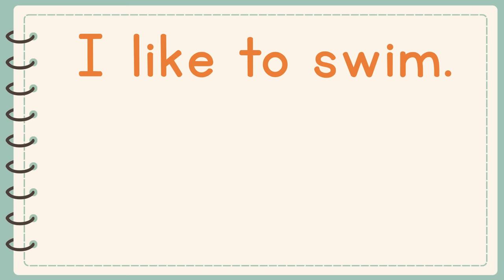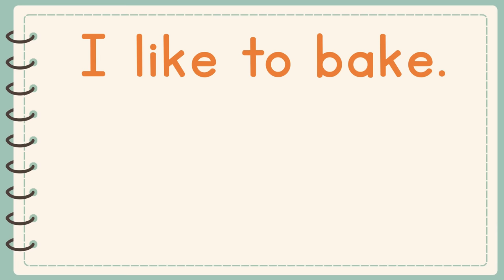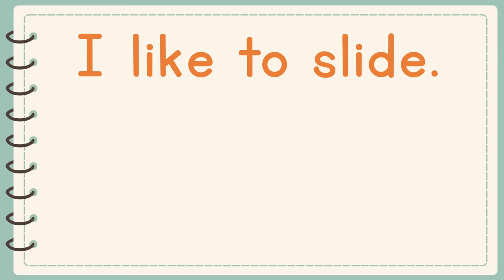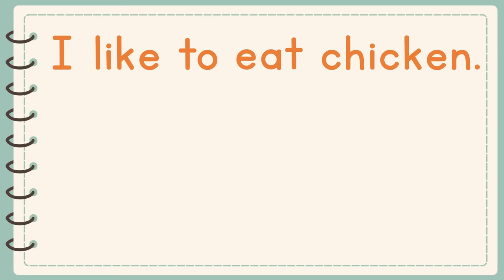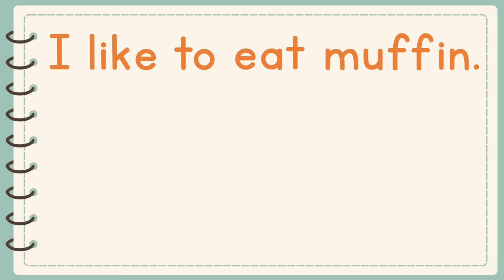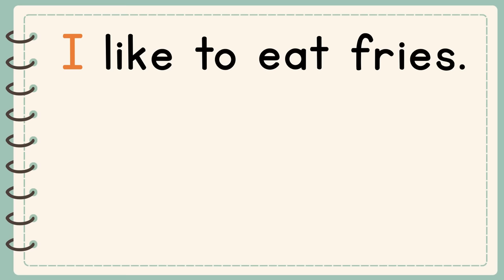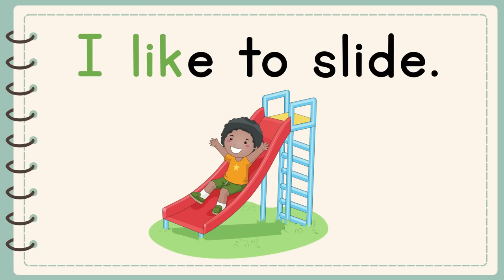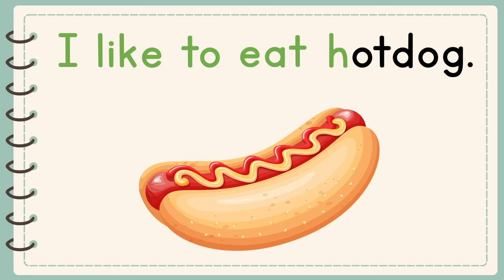LET'S READ! | SIMPLE SENTENCES | PRACTICE READING | Teaching Mama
This video is designed to help children practice their reading skills.

It includes fun and engaging content that is appropriate for young readers.

Watch along as I read out loud and try reading along with the words on the screen.

This is a great way to help build confidence and fluency in reading!